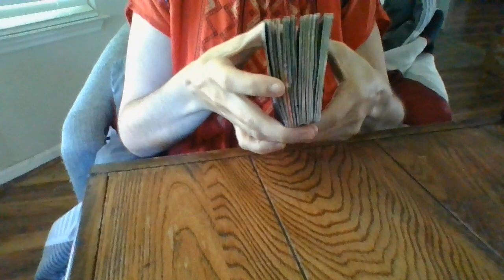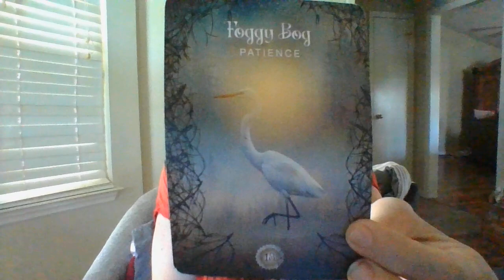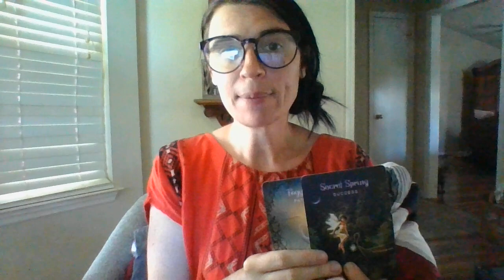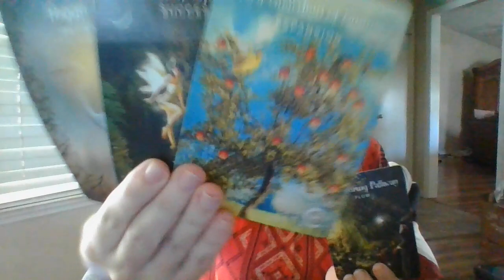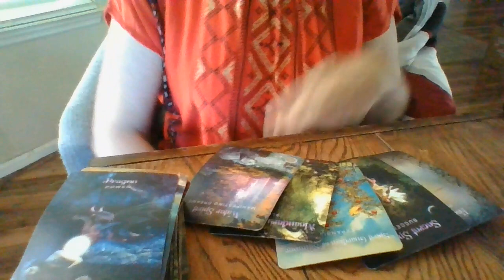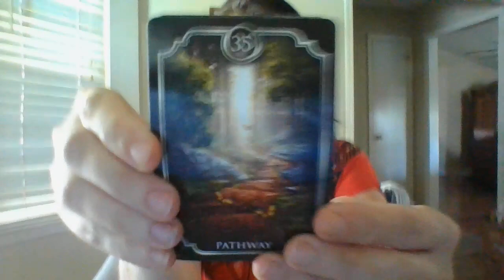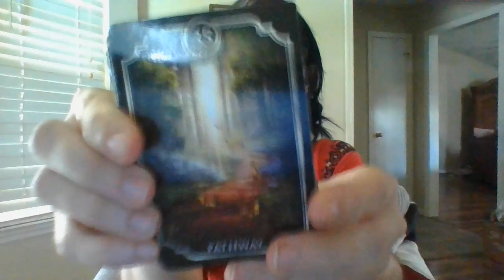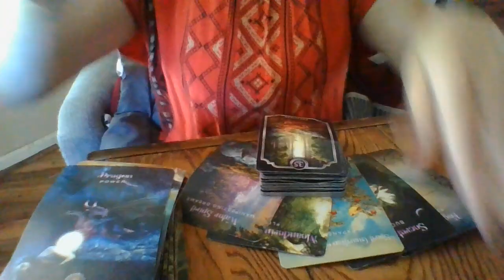AUG 22-YOU HAVE BEEN VERY PATIENT! YOUR PATIENCE IS ABOUT TO PAY OFF! ANGEL NUMBER 999!